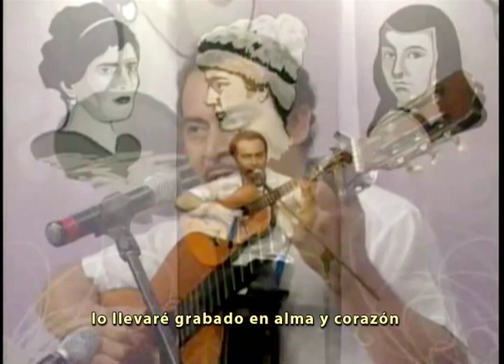Escribiré tu nombre (Felipe García-Osvaldo Santo Romero) Felipe García Trovador Yucateco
Estos hermosos versos del poeta tabasqueño Osvaldo Santo Romero me fueron entregados hace ya varios años por una muy querida amiga con la petición de convertirlos en canción para obsequiarle al autor de la letra en su onomástico de aquel año.

      Pasarían muchos años antes de tener noticias de don Osvaldo, pues aunque intenté, por todos los medios, localizarlo para obtener su impresión sobre la idea de ver su poema convertido en bolero, no me fue posible dar con él (aunque tenía noticias de que él estaba ya avecindado en Mérida, yo perdí contacto con mi amiga).

       Curiosamente, hace una semana recibí con alegría un mensaje del whatsapp de don Osvaldo Santo Romero donde me comentaba que una sobrina suya, que radica en Tabasco, había escuchado esta canción con versos suyos y se lo había hecho saber, lo cual me deja en claro que nunca le entregaron la grabación que le envié hacía varios años en un casette.

       Hoy les comparto esta grabación que hice hace unos días y que vestí con imágenes de una interpretación mía de este bolero, que hiciera en el desaparecido programa televisivo “Equidad de Género” del Canal Trece de Tv en Junio del 2009, esperando resulte de su completo agrado. Felipe Garcia Trovador y Compositor Yucateco

ESCRIBIRÉ TU NOMBRE (Bolero)
Letra: Osvaldo Santo Romero

Quiero llevar el néctar suave y terso
hasta la alcoba donde estás dormida
para entregarlo en canto, prosa o verso,
como única ofrenda de mi vida.

Escribiré tu nombre con el tinte de las rosas,
lo llevaré grabado en alma y corazón
y con mi sangre lavaré las cosas
que ofendan tu existencia y mi pasión.